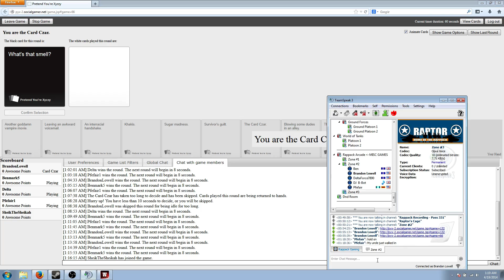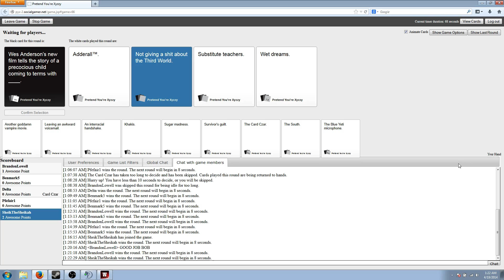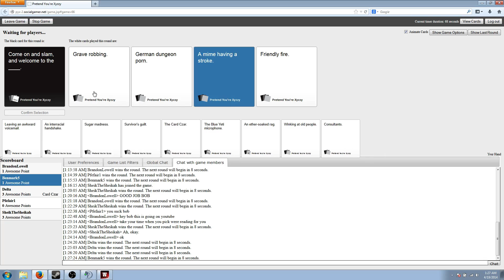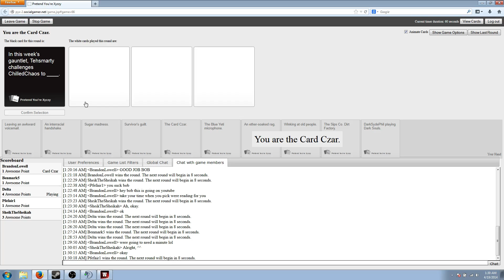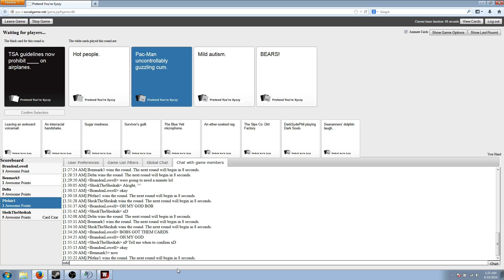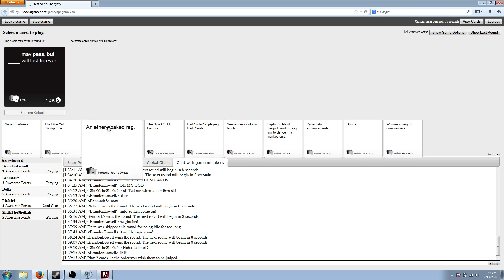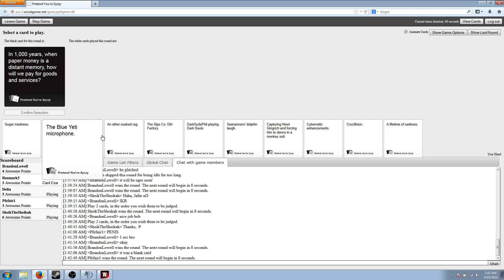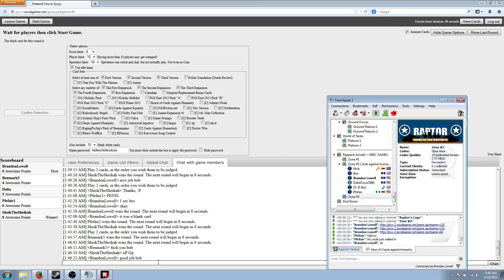Mild Autism (Cards Against Humanity)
Think i'm doing something wrong or want to play?
     My goal is for my viewers to teach them something new or to just enjoy watching and to have a good time.
    Thanks.